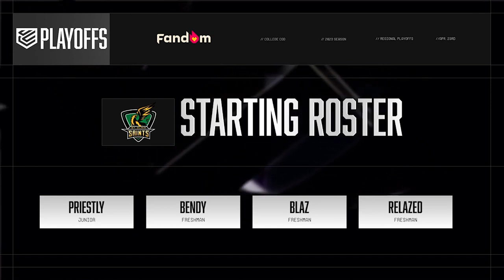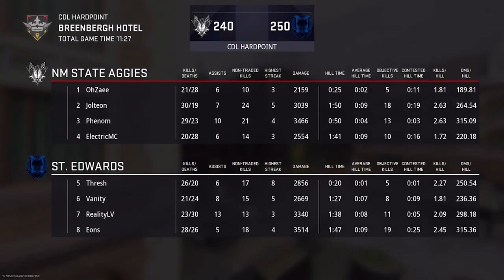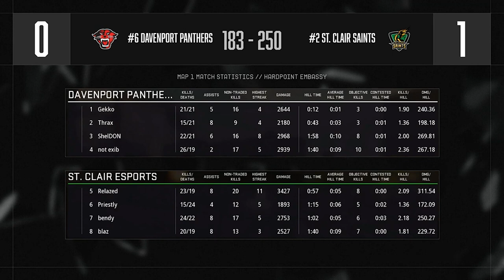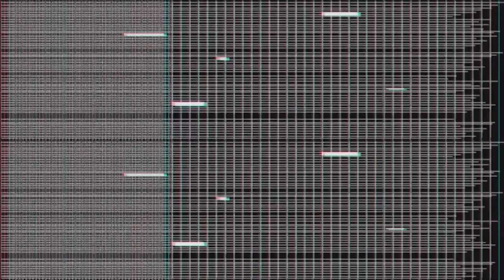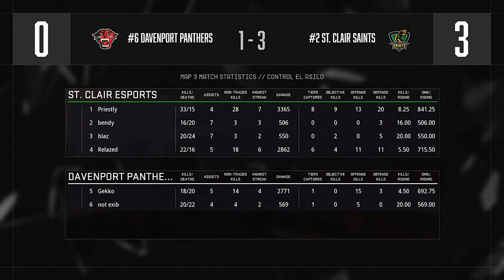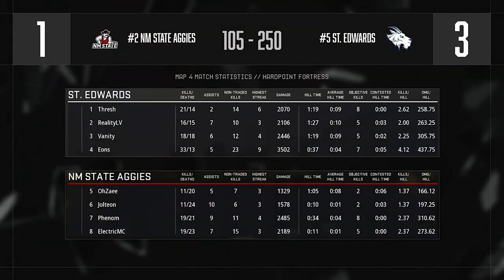Davenport vs St. Clair Saints | CCL 2023 Regional Playoffs | Losers Finals